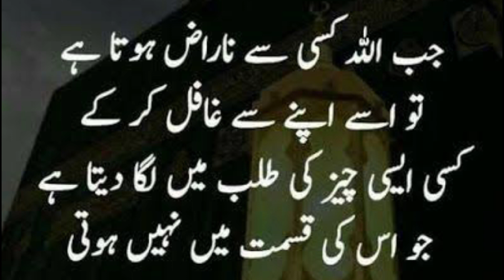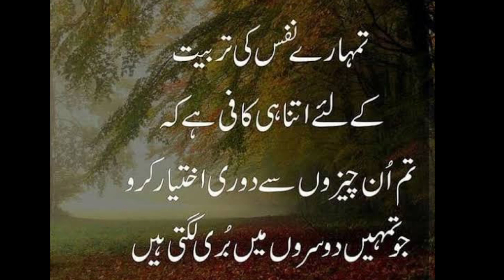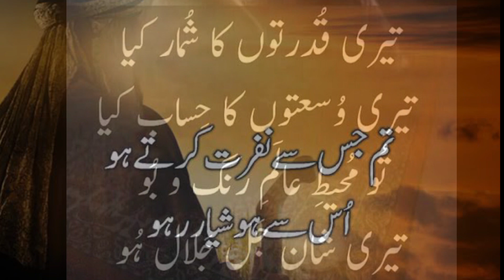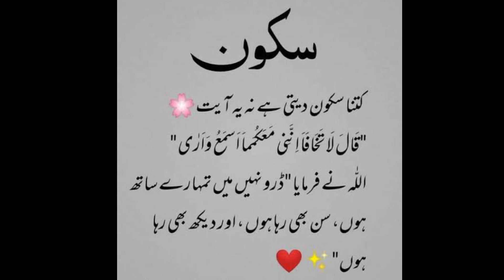Islamic Quotes about Life | Islamic Quotes In Urdu | Islamic Motivational Quote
In this video,i am gonna tell you about Best Collection Quotes In Urdu that is very interesting and will inspire you. Allah is only supporter and guider of all mankind. He is only Lord that will guide you.  Islamic Motivational Quote will exactly motivate you .
1. Best Collection Quotes In Urdu
2.  Islamic Quotes In Urdu
3.  Islamic Motivational Quote
4. Islamic Quotes in Urdu
5. Islamic Quote